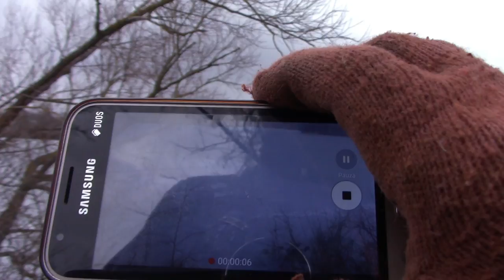Тест ОПТИЧЕСКОГО ЗУМА 57Х Зима 2018